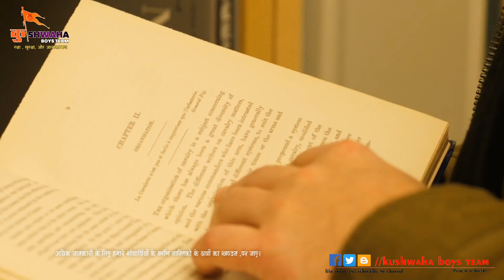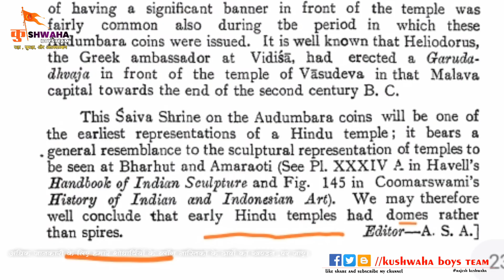Which religion is the oldest? Hinduism or Buddhism | Part - 3 | कौन सा धर्म सबसे प्राचीन हैं ?